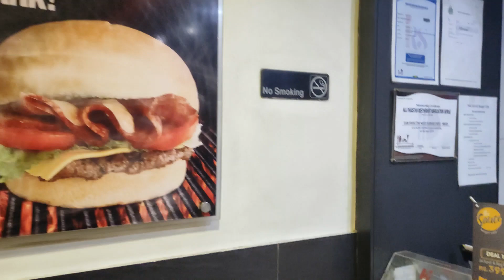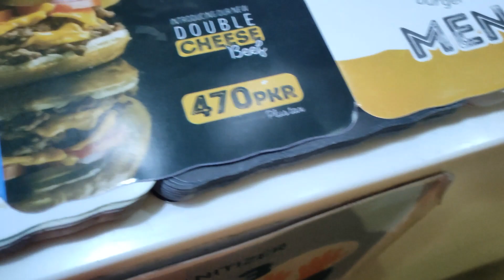Potomatoes Pepper Beef and Chicken Chunks, Crispy Fried Chicken @ The Sauce, SMCHS, Karachi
A good fast food joint.

119 Captain Fareed Bukhari Shaheed Road, Block A Sindhi Muslim CHS (SMCHS), Karachi, Karachi City, Sindh, Pakistan